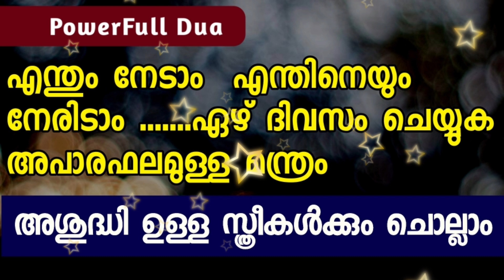ഏഴ് ദിവസം ചെയ്യുക അപാരഫലമുള്ള മന്ത്രം എന്തും നേടാം | PowerFull Dua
Subject
*സമ്പത്ത് നിന്നെ തേടി വരും ഈ ദിക്ർ 7 വട്ടം ചൊല്ലുക